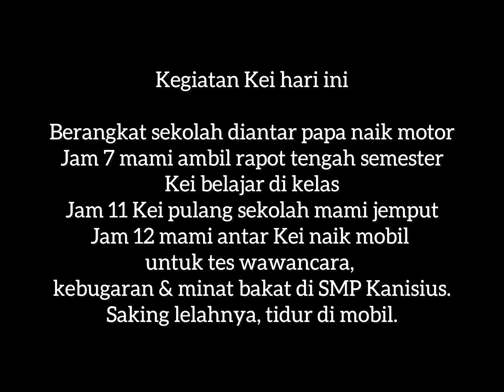Kegiatan Kei hari ini lari 10 menit keliling lapangan sekolah dipanas terik.